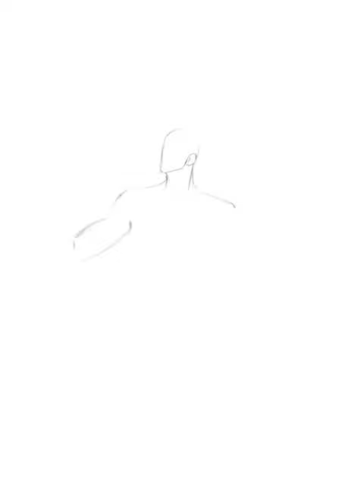Butterflies (Speed Paint/Procreate)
Track: Extra Terra, Infraction- Digital Phonk
Track: Infraction & Lazerpunk- Digiphonk